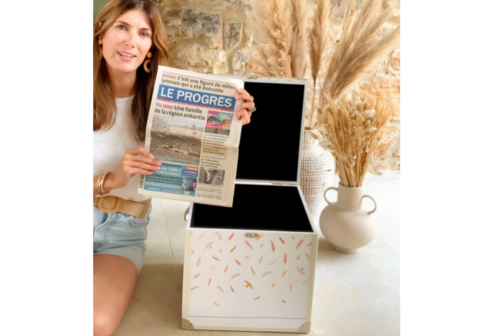Nouveauté : découvrez la bébéothèque cube Esmée, la malle pour réunir les souvenirs de votre enfant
Découvrez la nouvelle bébéothèque imaginée par la marque française Le Petit Pousse : la cube Esmée.
Avec son design doux et élégant, cette grande boite à souvenirs en bois pourra accueillir les précieux souvenirs que vous, parents, gardez de vos enfants. Un cadeau utile et symbolique des meilleurs moments de leur enfance !